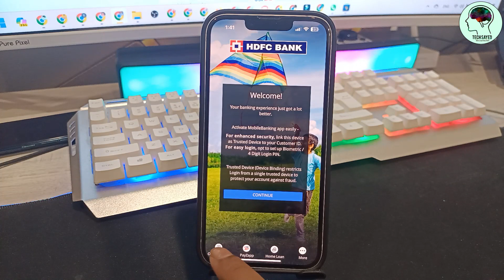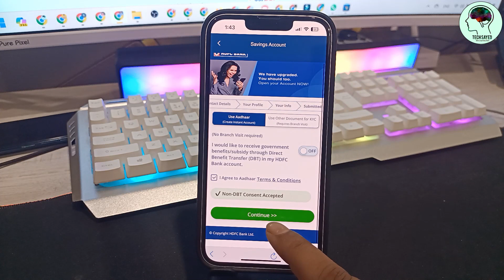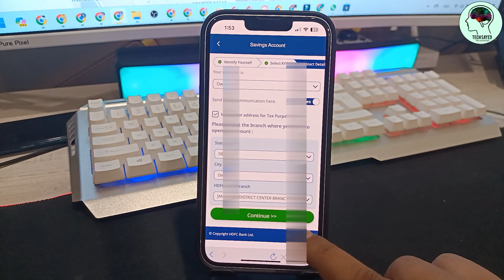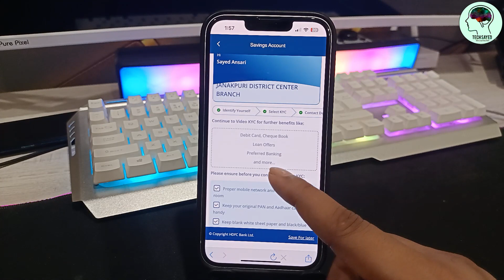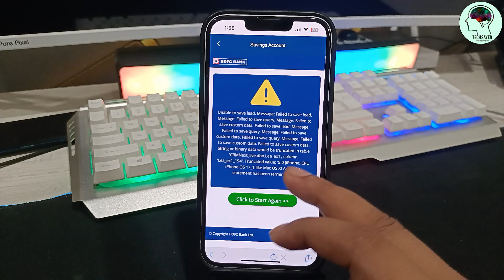HDFC Saving Bank Account Open | How to Open HDFC Bank Account 2023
Dosto is video me bataya hu ki kasie aap hdfc bank me account open kar sakte hai umid karte hai video pasand aayega

Related Topics -
how to open hdfc bank account online
hdfc saving account opening online 2023
hdfc bank account opening online
how to open hdfc saving account online
hdfc bank account opening online 2023
hdfc bank savings account
hdfc account opening online
hdfc bank account open 2023
best bank to open an account
hdfc zero balance account opening online
hdfc bank zero balance account
hdfc bank zero balance account opening online
hdfc account opening charges